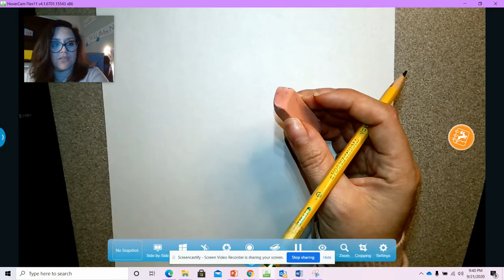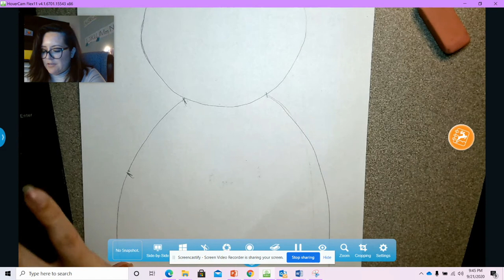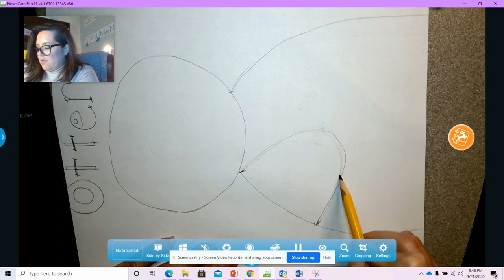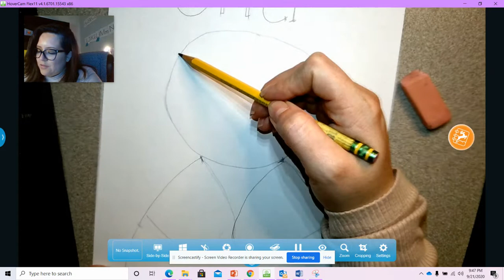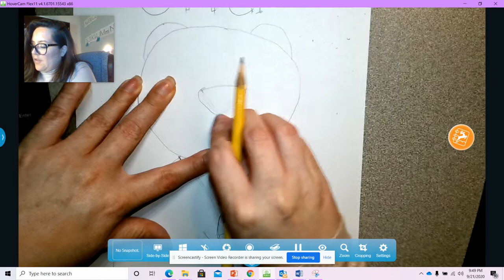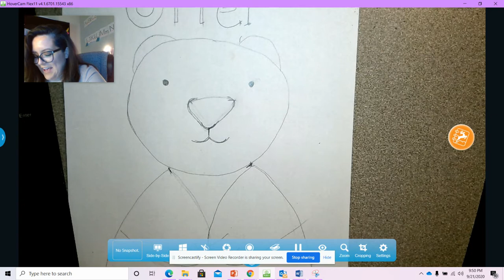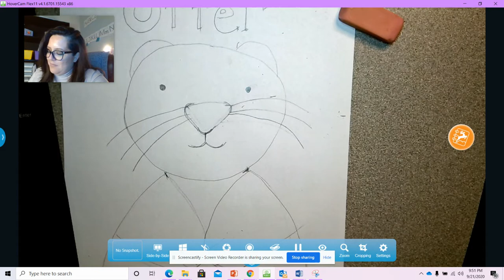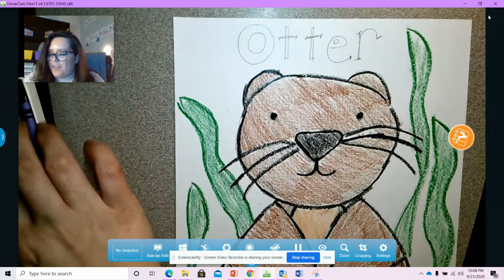Sea otter Directed Drawing